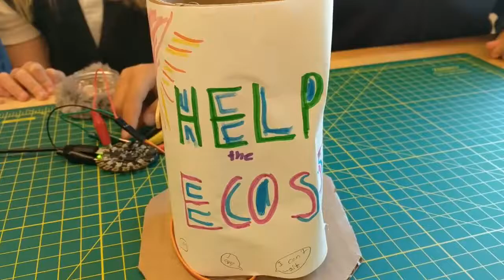Better Trash Cans by Design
3rd graders user the Adafruit Circuit Playground Express and MakeCode to prototype better trash cans in order to reduce ocean plastics.